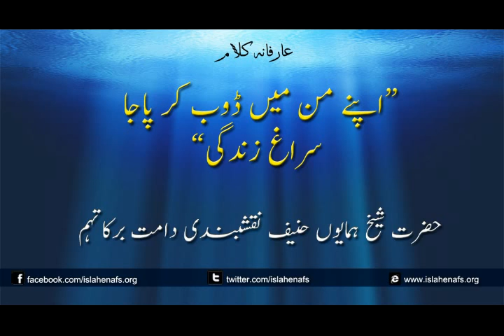Kalaam : Apne Man Main Doob ker Paja Suragh e Zindagi || Hazrat Shaykh Humayun Hanif Naqshbandi Db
Hazrat Shaykh Humayun Hanif Naqshbandi Mujaddidi | Islahenafs
Khalifa of :

Arifana Kalam -  Iqbal
Voice : Hazrat Shaykh Humayun Hanif Naqshbandi Db

PROFILE:
• Hazrat Shaykh Humayun Hanif is a highly educated and accomplished individual, devoted to transform the lives of others. Once, an accomplished jet-setting businessman took the path to Tassawuf. With his diverse experience and education he understands the problems posed by the modern day life.
• His vision is to purify and connect the individuals to Allah Subhan O Taala by following the path of His Last Prophet ﷺ. His mission is to ensure that we succeed in this life and hereafter by being active Muslims.
• He was granted Ijazah (Authorisation) in the Naqshbandi sufi Order by Hazrat Maulana Shamsur Rahman Al Abbasi Db in 1994. He has also been granted Ijazah in the Chishtia, Qadria, Soharwardia and the Shazlia Orders.
•  With his devotion and commitment, Allah Subhan O Taala has transformed countless lives across the globe. His students, from all walks of life, endeavour to bring a positive change in their lives and the society, by being true Muslims. One can approach him through various means of communication.